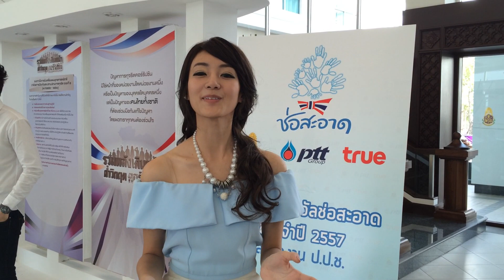หงหยกเชิญชวนมาชมมินิคอน 2nd The Playlist by Hongyok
หลังงานช่อสะอาด 24/9/57